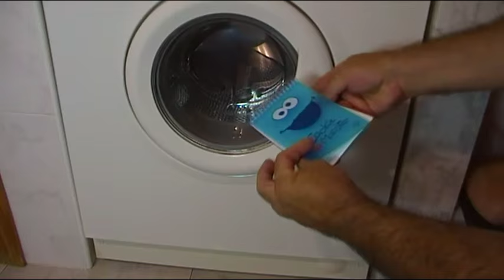ALGUNOS TRUCOS PARA ABRIR EL LAVARROPAS - LA LAVADORA FACILMENTE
Es un tema que ya he tratado en otros vídeos, pero porque no dar un recordatorio rápido de varios métodos  sencillos con los que abrir la puerta de la lavadora,